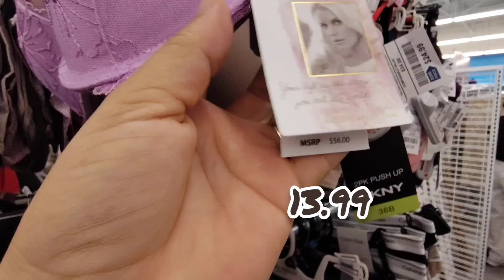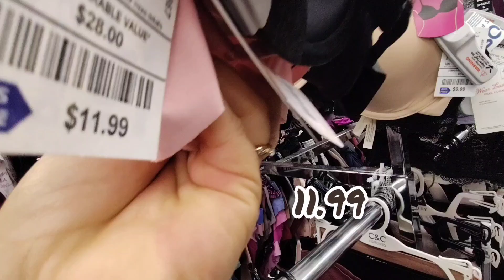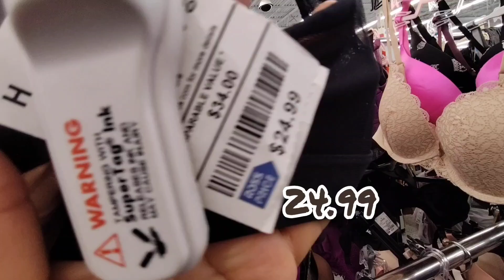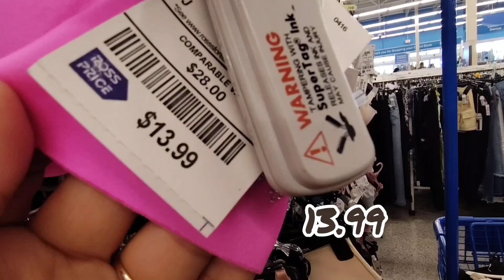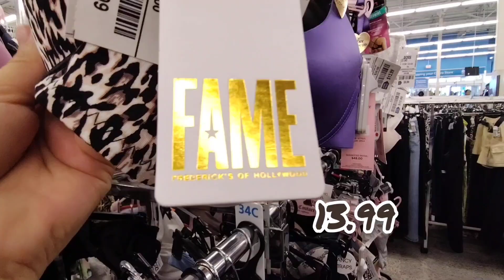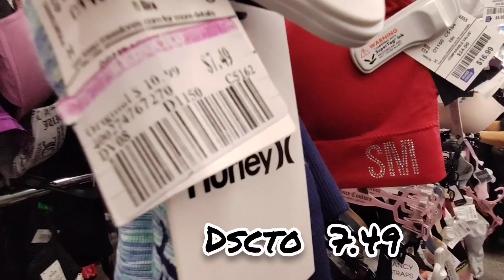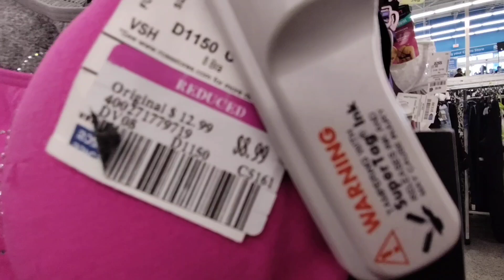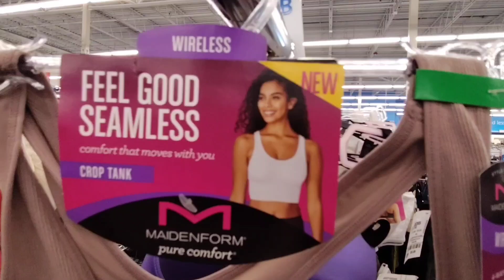👙ROSS👙ROPA INTERIOR ("BRA Y SPORT/BRA)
👙🌟QUE TAL CHICAS❓ HOY LES MUESTRO ROPA INTERIOR, ESPECIFICAMENTE BRA Y SPORT/BRA, EN LA TIENDA ROSS PODEMOS ENCONTRAR UNA GRAN VARIEDAD QUE SIN DUDA ALGUNO SE ADAPTARÁ A TUS GUSTOS🌟👙